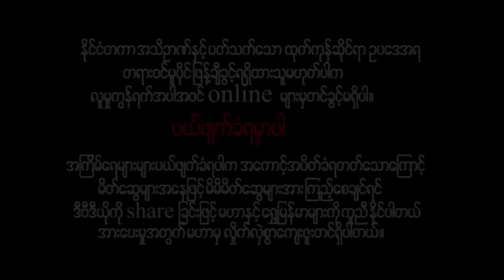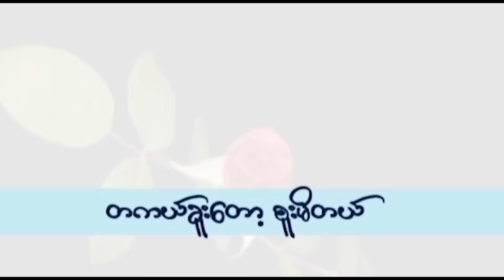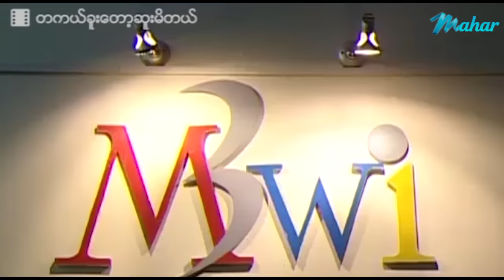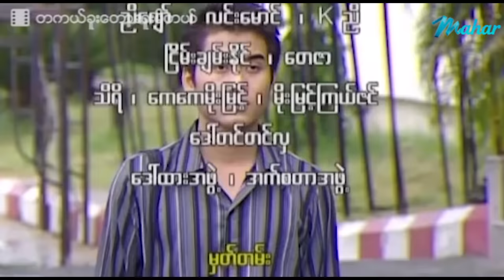မြန်မာဇာတ်ကား - တကယ်ခူးတော့စူးမိတယ် - ဟိန်းဝေယံ ၊ အိန္ဒြာကျော်ဇင် - Myanmar Movie - Love - Drama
ျမန္မာဇာတ္ကား - တကယ္ခူးေတာ့စူးမိတယ္ - ဟိန္းေဝယံ ၊ အိႏၵျာေက်ာ္ဇင္ - Myanmar Movie - Love - Drama - Romance

Presenting daily.

မဟာ အပလီကေးရှင်းကို ဖုန်းမှာ install လုပ်ပြီး
မြန်မာဇာတ်ကားသစ်များစွာကို ကြည့်ရှုနိုင်ပါတယ်။
မြန်မာဇာတ်ကားသစ်များစွာကို ကြည့်ရှုနိုင်ပါတယ်။

Myanmar Video - Real Khuu Tok Suu Mi Tal - Hrin Wai Yan - Eaindra Kyaw Zin - Love - Romance - Drama